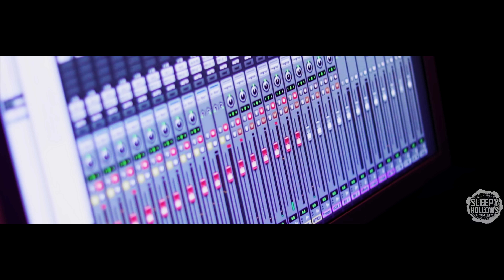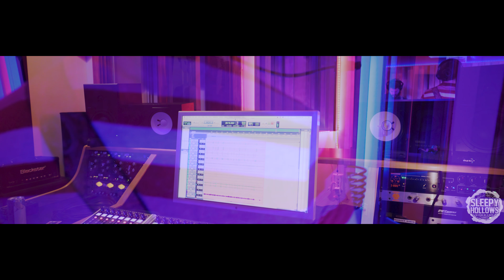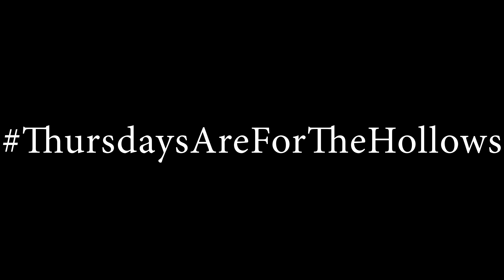FeelFree "When We Lose Our Minds"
Studio performance by FeelFree @ Sleepy Hollows Studios of "When We Lose Our Minds" @FeelFreeMusic @HollowsStudio